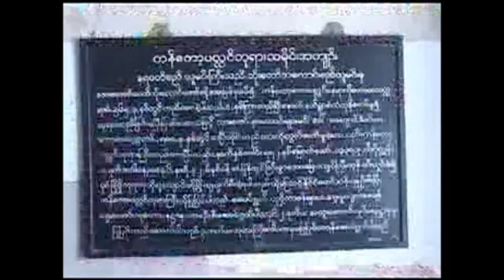ဂေါတော့ပလ္လင်ဘုရားသမိုင်း-ပုဂံ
Gawdawpalin OldBagan constructed by KingNarapatisithu completed at 1227AD.